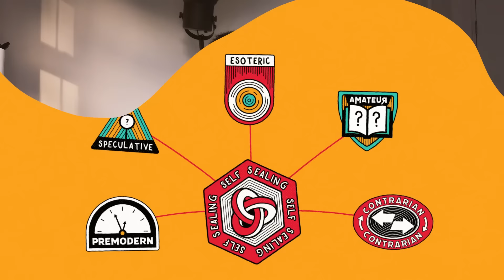How Conspiracies Work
Have you ever wondered how conspiracy theories begin?
In this video, Sabrina and Taha unravel a conspiracy about this channel and discover the key characteristics of a conspiracy, the psychology of conspiracy theories, and ask an expert how to avoid falling down the rabbit hole and wearing a tinfoil hat.

SUGGESTED READING
Conspiracy Theories by Quassim Cassam

The Psychology of Conspiracy Theories by Jan-Willem van Prooijen

MUSIC
Welcome to the joke under the fold! This one is for the introverts watching this:

If you meet someone new, start talking about global warming. It's a real icebreaker!